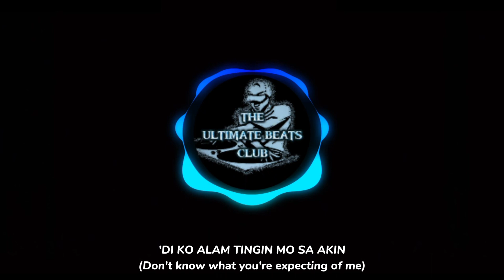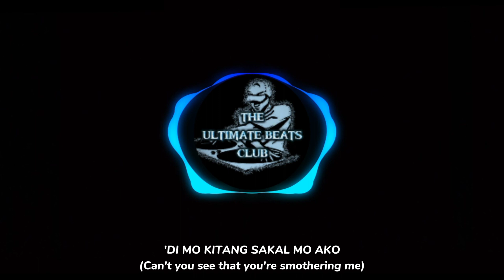LINKIN PARK - Numb (Phonk Mix) Filipino Version (Manhid) Edited By: DJ Joshua The Ultimate Remix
Hello Viewers! This is your DJ Joshua and i hope you like this music